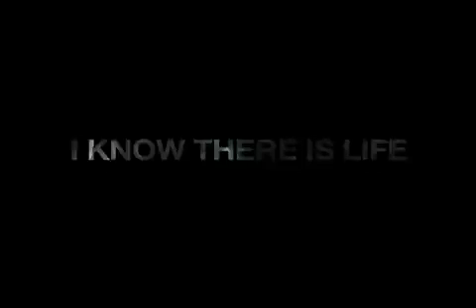CALI P I know there is life Official Video 2009